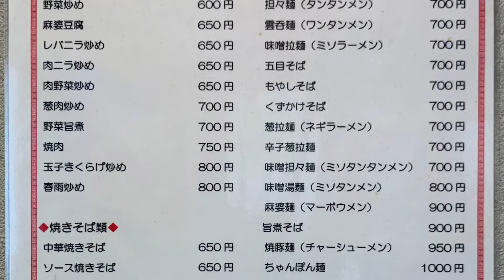中華料理 大連(大連平間店) Chukaryori Dairen (Dairen Hirama)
Chukaryori Dairen (Dairen Hirama)

神奈川県川崎市中原区上平間１４０２−１９１